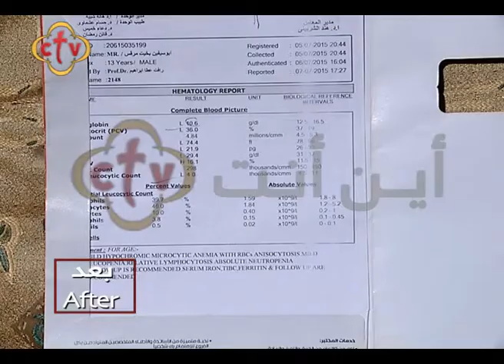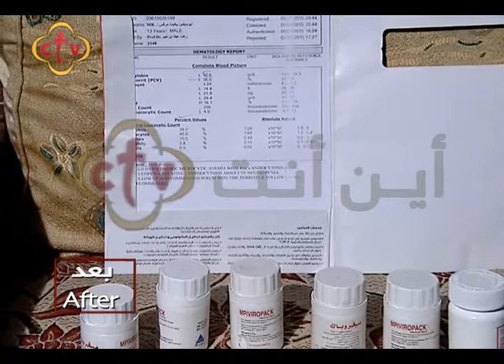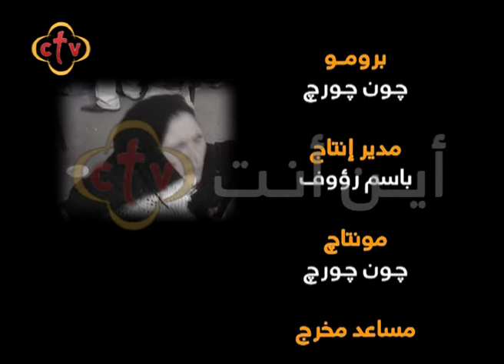323- برنامج " أين أنت ؟ " - من ثمار المحبة